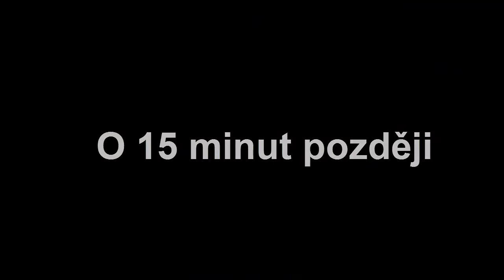Přeživší - Episoda 4 : Cesta na venkov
Chris : TeamGame100
Erik   : Mr.DrykeLP
Felix  : _fiLe
Zombie 1 : _fiLe
Zombie 2 : Mr.DrykeLP
skype : teamgame100